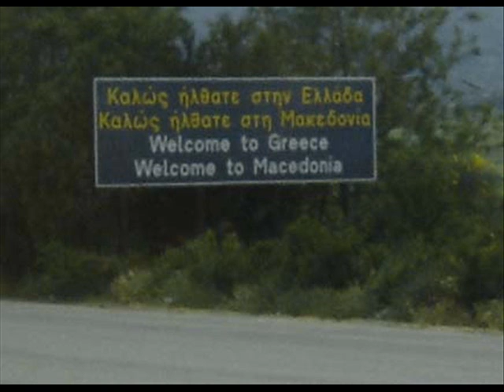FYROM vs GREECE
Just a little comparison.. FYROM vs GREECE...